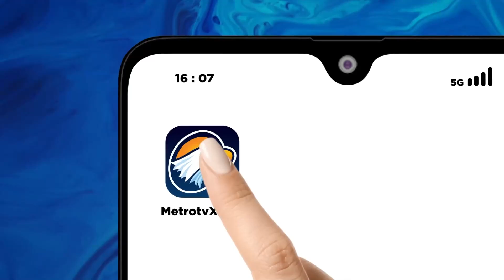Presiden Jokowi Pimpin Sidang Kabinet Terakhir - [Metro Hari Ini]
MetroTV, Rapat terakhir Kabinet Jokowi dilaksanakan di IKN. Presiden Joko Widodo memberikan arahan kepada menteri-menteri untuk menuntaskan pekerjaannya hingga rampung, dan mendukung program presiden terpilih.